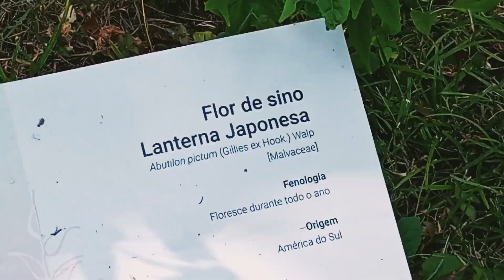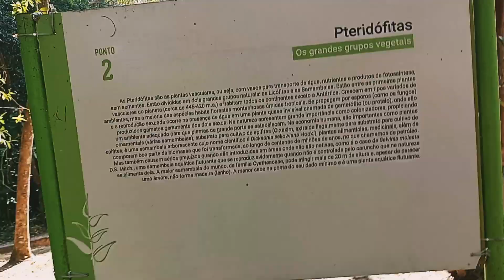Conhecendo o jardim botânico de juiz de Fora vlogs estilodevida turismo # meio ambiente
e aí meu poooovo tudo bem com vcs... hoje fomos conhecer o jardim botânico de juiz de fora achamos tudo lindo filmamos tudo e espero que vcs gostem . curte compartilha e se inscreve no canal
beijo no coração de vcs 😘♥️